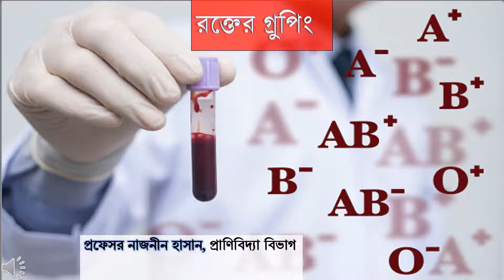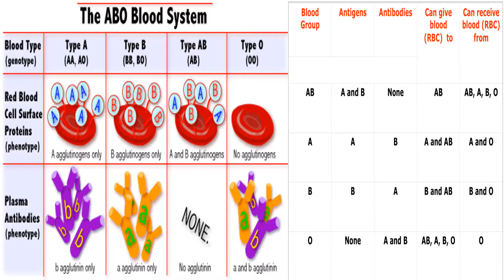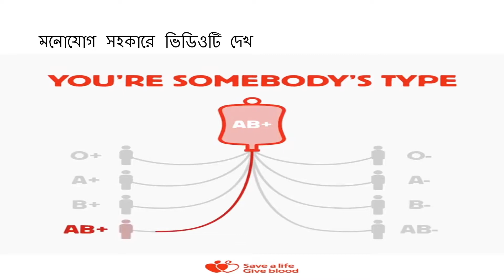ডিগ্রি ২য় বর্ষ, উচ্চ মাধ্যমিক জীববিজ্ঞান ২য় পত্র শারীরবিজ্ঞানঃ রক্ত রক্ত গ্রুপ,